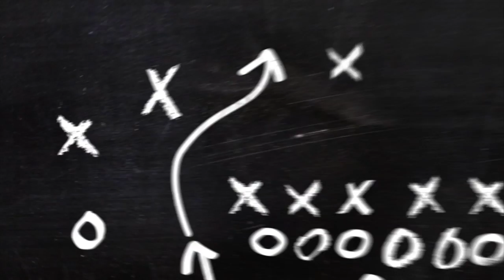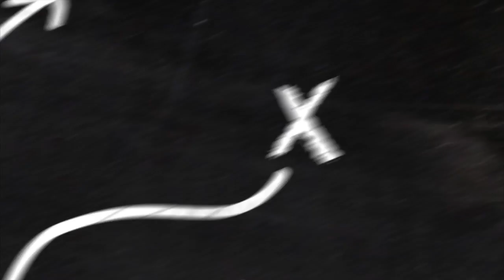FBGP's FCS Kickoff 2018 SoCon Preview - Team Whiparound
FBGP's FCS Kickoff 2018 SoCon Preview